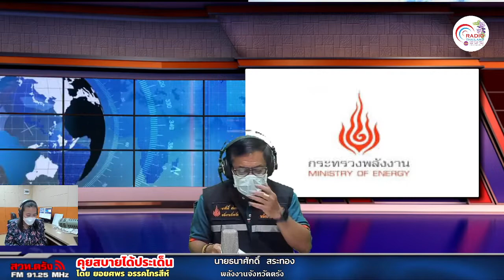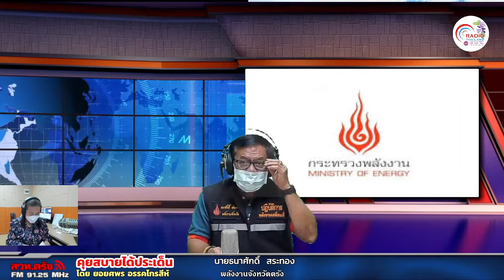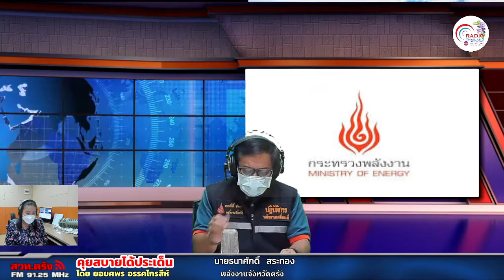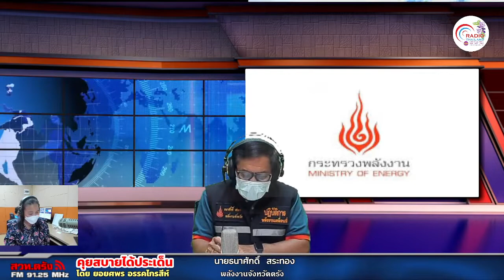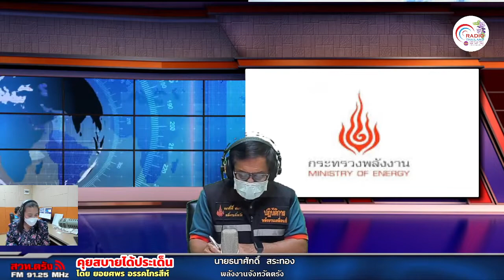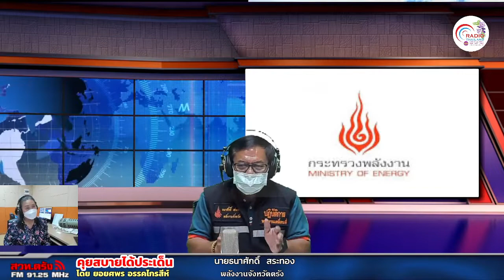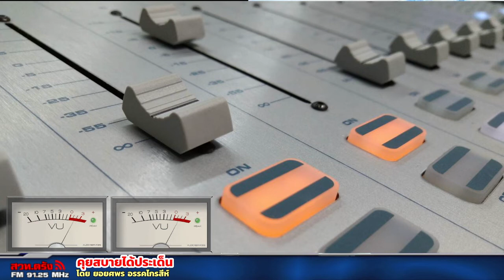รายการเวทีคนตรัง 15 06 2565